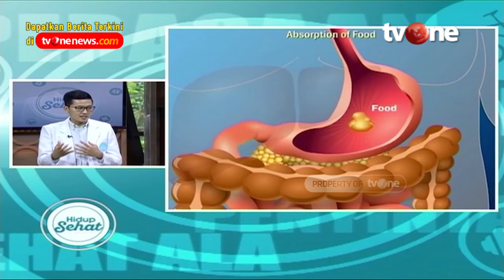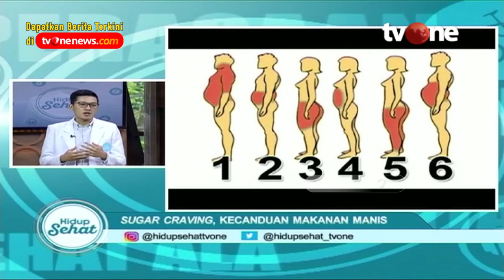Ketagihan Makan Manis? Ini Tips Mengatasi Sugar Craving | Hidup Sehat tvOne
Hidup Sehat tvOne - Ketagihan Makan Manis? Ini Tips Mengatasi Sugar Craving

(RA01)

Thankyou ☺❤
Hidup Sehat